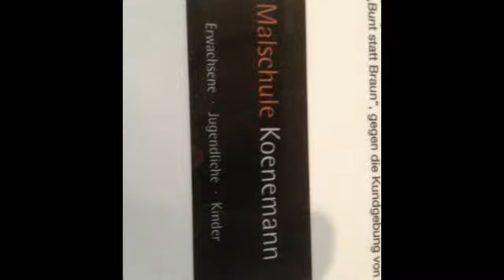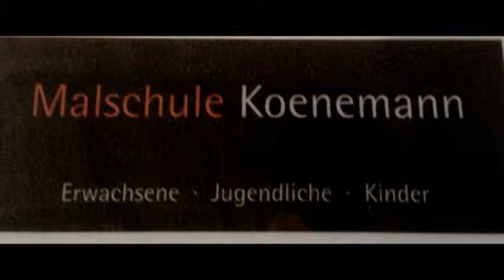Ev.Kirchengemeinde Königsstelle zu Essen Steele 21.September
Malschule   Koenemann Ausstellung in der Friedenskirche Königssteele
Fotos Willi Schulte